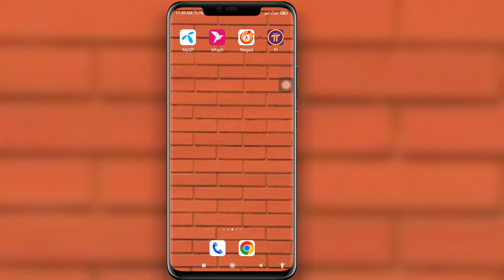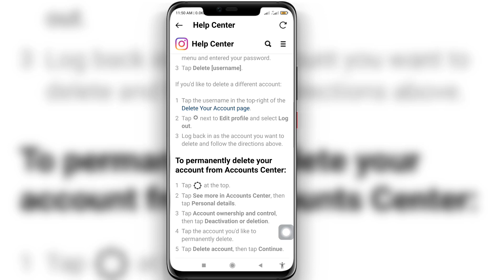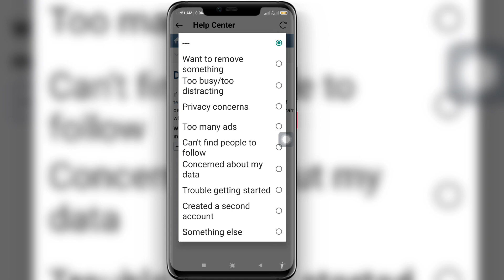كيفية حذف حساب instagram نهائيا (2023) | قم بإلغاء تنشيط حساب Instagram بشكل دائم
هنا في هذا الفيديو سأريكم [كيفية حذف حساب instagram نهائيا (2023) |  قم بإلغاء تنشيط حساب Instagram نهائيًا].  لذا شاهد هذا الفيديو بعناية ولا تتخطى هذا الفيديو إذا تخطيت هذا الفيديو ، فلن تفهم جيدًا ، لذا إذا كانت هناك أي مشكلة أو مشكلة يمكنك أن تسألني وتعلق أدناه ، سأحاول حل مشكلتك إذا أعجبك هذا الفيديو ،  الرجاء الضغط على اعجاب والاشتراك في قناتي شكرا لكم